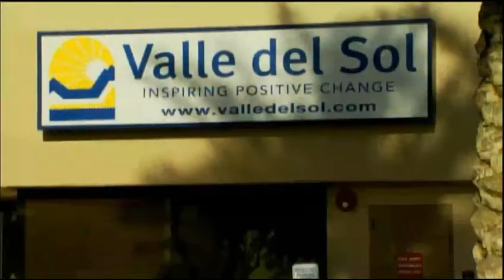VALLE DEL SOL